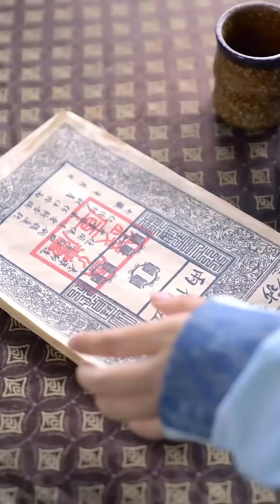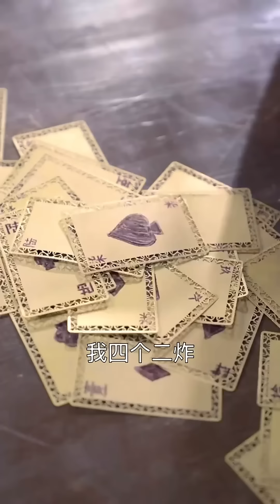小伙被一幅畫吸了進去，穿越成了太監，皇上跪求他當太子，攪動風雲走上人生巔峰！ 【全網最新大結局】《絕世神監》熱播短劇